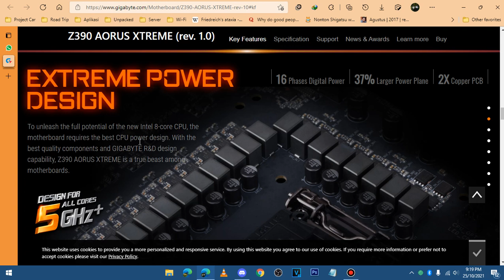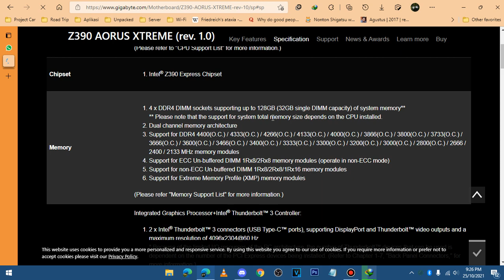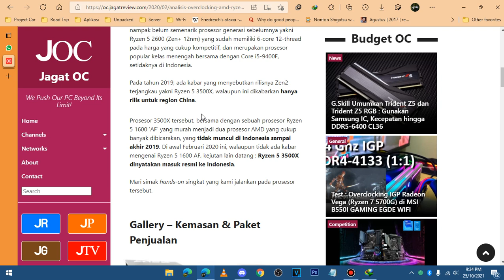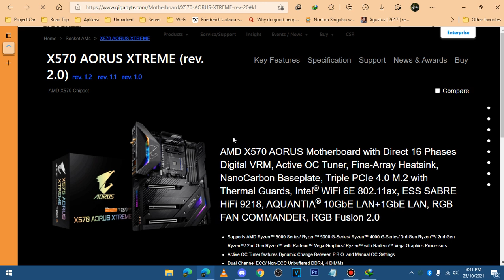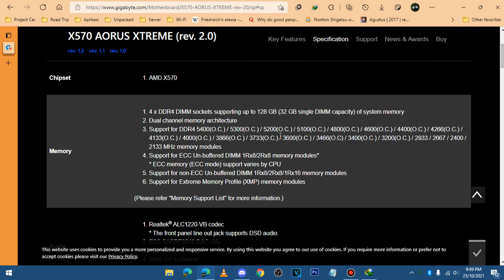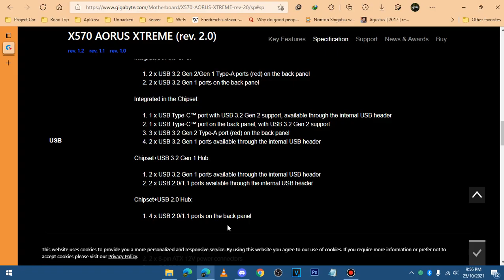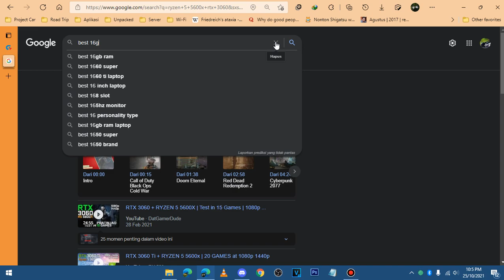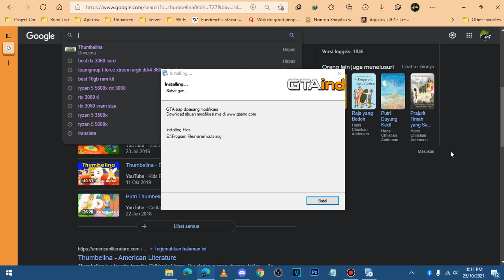25 October '21 // Mikirin Everything-6 Build